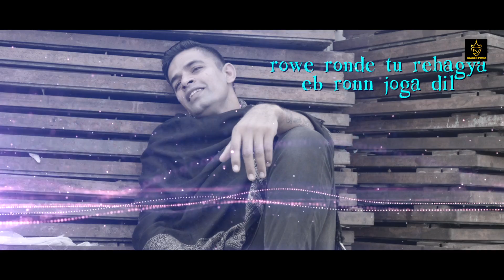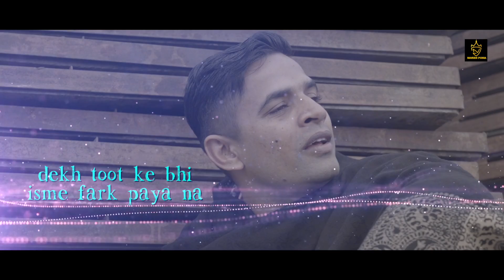Ron Joga Dil (Lyrical Video) New Haryanvi Song Haryanvi 2021 Naveen Punia | Sonu Nithana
Jai Hind
Naveen Punia Presents "Ron Joga Dil"
Singer - Naveen Punia
Lyrics - Sonu Nithana